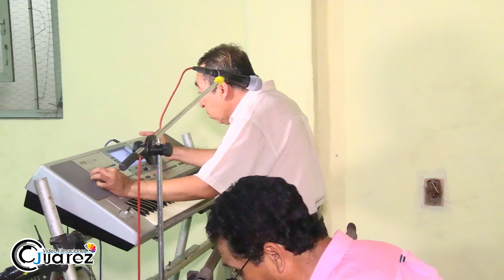ORGANIZACION MINOS SESION EN VIVO.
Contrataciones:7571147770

Filmaciones Juarez, Con estilo y Calidad Profesional Para todo Tipo de Eventos Bodas, XV Años, Bautizos,Graduaciones Etc. Editamos Vídeos y CDS con tu música y fotos preferidas, Contactanos a a la linea directa Cel: 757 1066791.